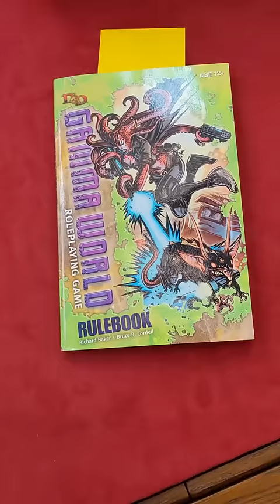What's On The Shelf? GAMMA WORLD!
Original Gamma World comes out in 1978, it's a lot more serious than this version, but probably not as much fun. This version uses the 4th Edition D&D rules so your characters all have POWERS and you can see there's a pack of cards in there because the idea is you find random pieces of High Tech!